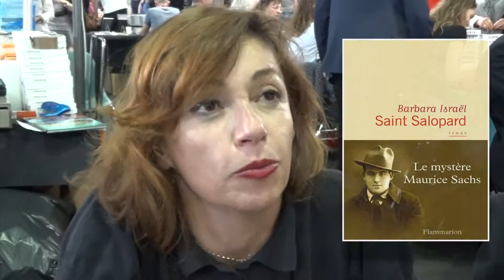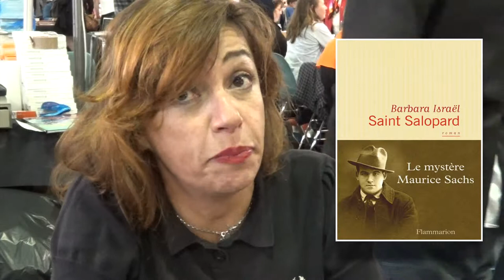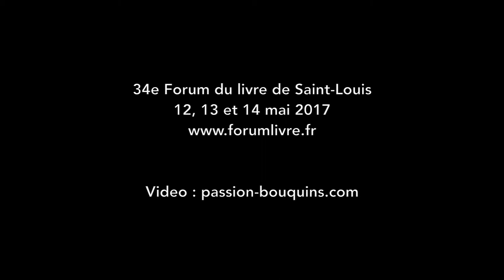Barbara Israël - Saint Salopard - Forum du livre Saint Louis 2017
34e Forum du livre Saint Louis 2017

Entretien avec Barbara Israël, lauréate du prix Nice Baie des Anges et prix des Hussards 2017 pour son roman Saint Salopard, le mystère Maurice Sachs